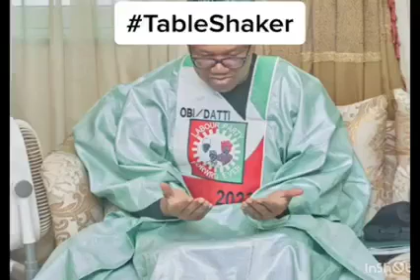Reno Omakri Roast Peter Obi after the leak audio of Pastor Oyedepo & Peter Obi surface online